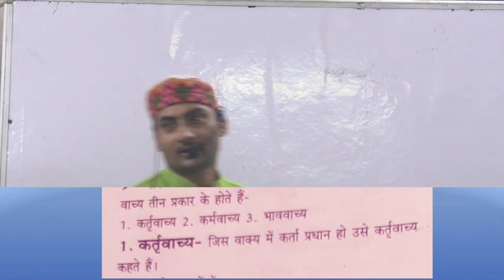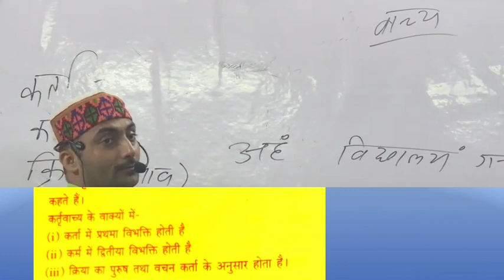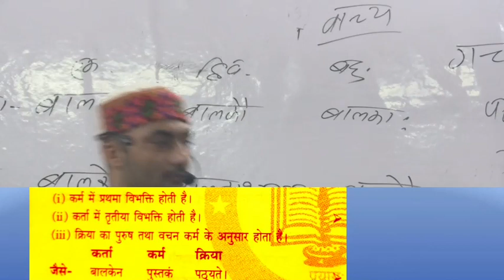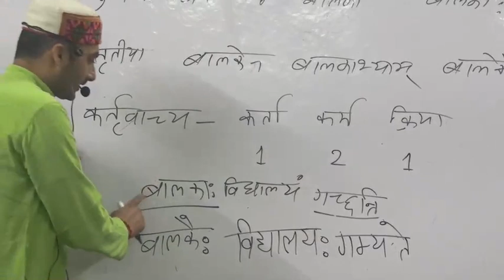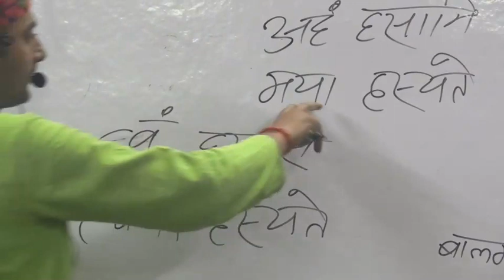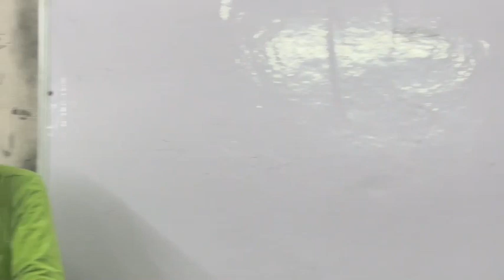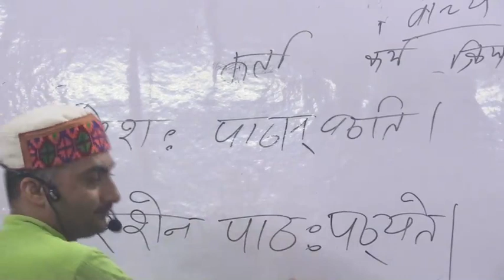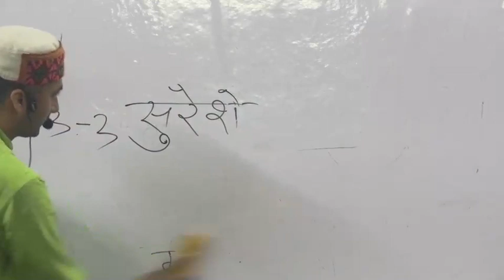UP - TET Vachya Bhag - 1|| By_Sarwagya Bhooshan sir || Sanskritganga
1. डाउनलोड OUR SANSKRITGANGA APP नीचे क्लिक करें
2. अपने COURSE की फीस नीचे दिये गये अकाउंट में जमा करे या DIRECT ऐप्प से PAYEMENT करे-